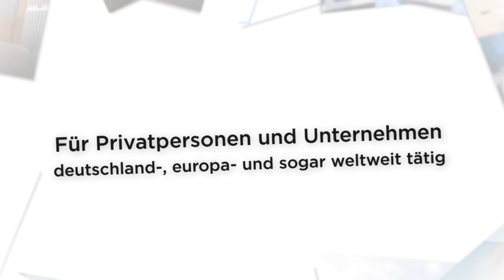Gombert Logistik und Services GmbH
Gombert Logistik und Services GmbH aus Duisburg ist eine Spedition und ein Umzugsunternehmen mit langjähriger Erfahrung. Wir verfügen über einen modernen Fuhrpark, der auch zur Abwicklung größerer Spezialtransporte bestens geeignet ist. Ein weiteres Plus ist unser kompetentes Fachpersonal, das sämtliche Arbeiten zu Ihrer höchsten Zufriedenheit ausführt. Zu unseren Kunden zählen sowohl Privatpersonen als auch Unternehmen, für die wir nicht nur deutschlandweit, sondern auch europa- oder weltweit tätig sind. Kontaktieren Sie uns noch heute, wir freuen uns auf Ihren Auftrag.

Vinckeweg 2
47119 Duisburg